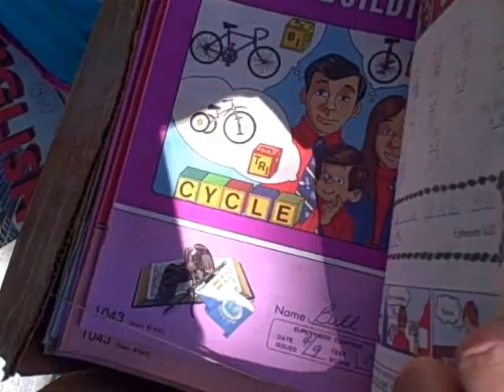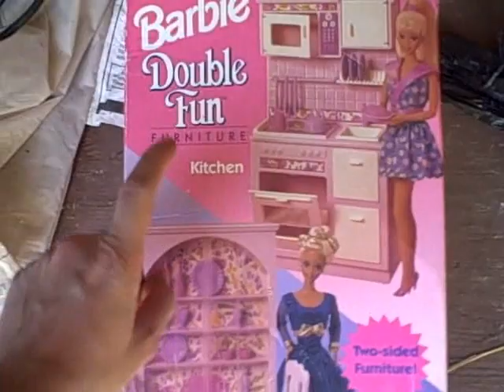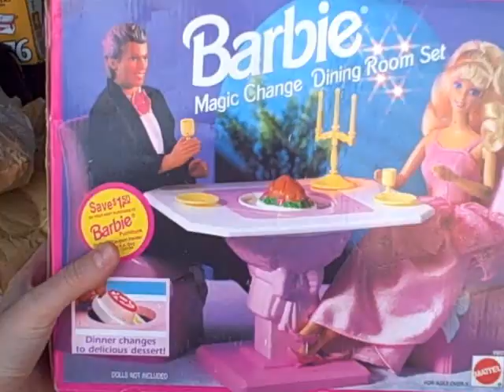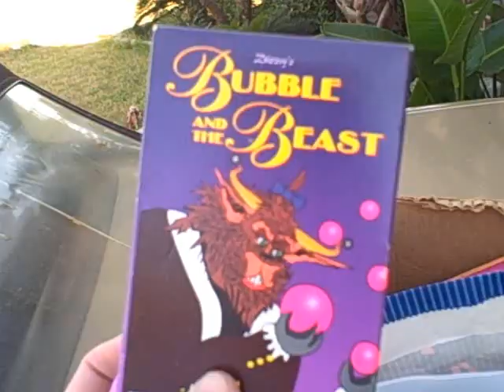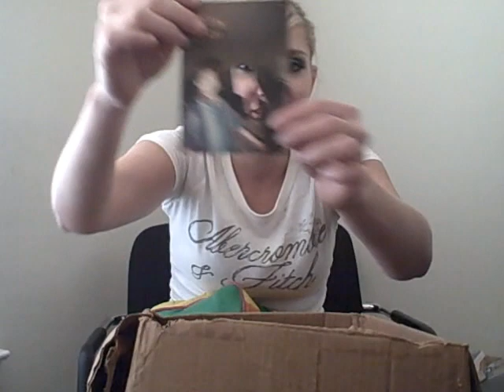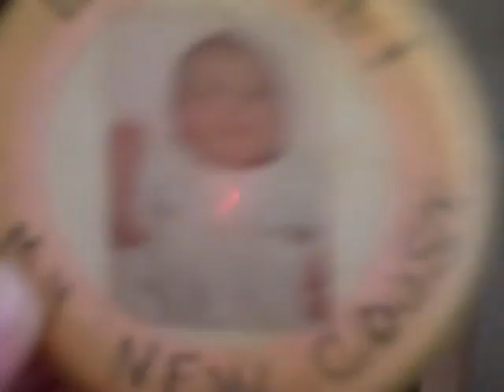More Vintage Toys! Super Fun! (okay maybe not) | LadyCookieLuck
Also, LIKE my videos, and leave me some comments! I try my best to reply to all of them!

Hey There! Im Charity! ALSO KNOWN AS "LADYCOOKIELUCK". I post some super random videos on this channel. And it's all about my life. Which is pretty boring, and random, but i guess could be interesting to some? I was born & raised in Houston, Texas. Im married to the love of my life, Alan. And i hope you enjoy whatever my channel has to offer! If you would like to watch my Hair/Makeup channel check it out Thanks for stopping by, God bless you & have a lovely day!